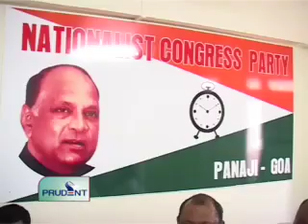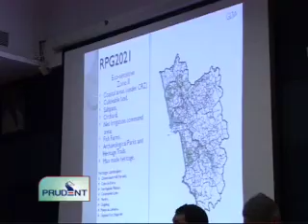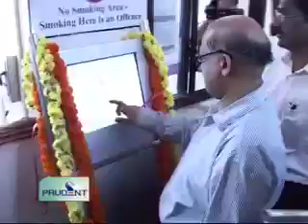Prudent Media Konkani News 21 Oct 11 Part 1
Brar, Reddy in Goa to discuss political strategy for election; series of meeting planned across Goa, MLAs, GPCC leaders to meet the desk in-charge